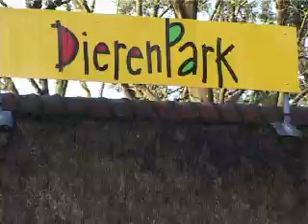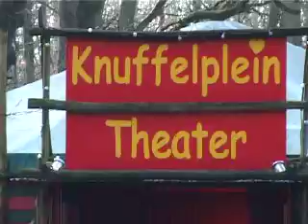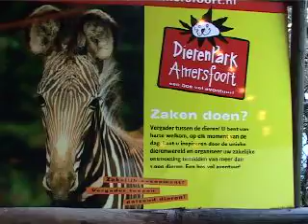Dierenpark QuickTime Movie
Erik loopt stage bij de ondersteunende dienst van dierenpark Amersfoort. Als hij van de van Voorthuysenschool af gaat wil hij daar graag gaan werken.